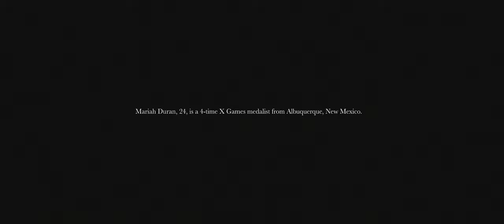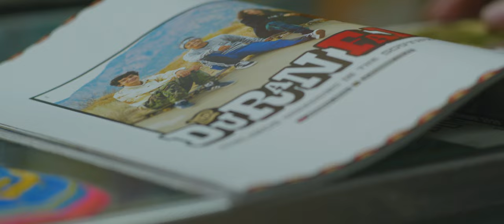Mariah Duran Goes for Gold - Outside Originals